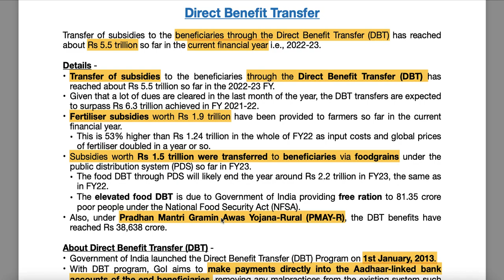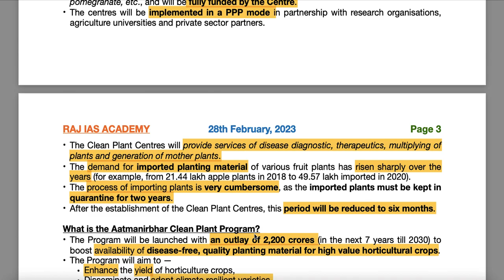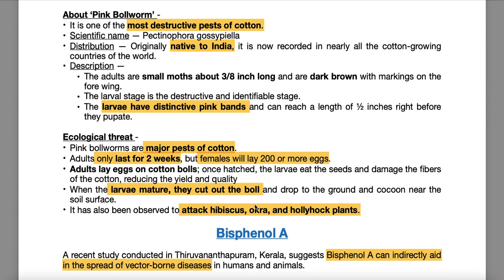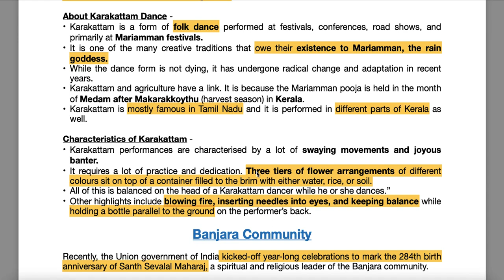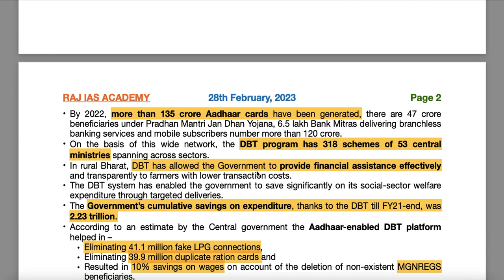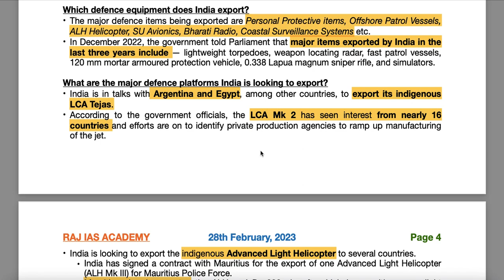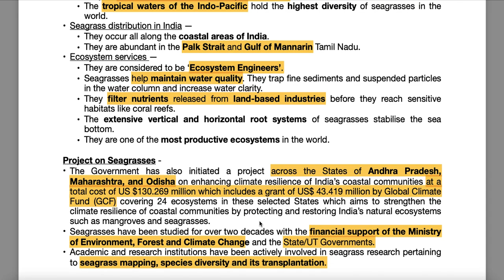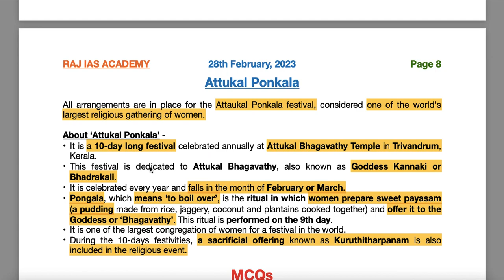28th February - Prelims Booster - Current Affairs | UPSC | IAS | IAS 2023 (Hindi + English)